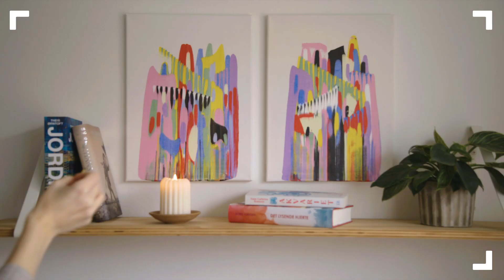Lav flotte malerier med en bruseskraber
Det skal du bruge:
Materiale:
👉 Lærred - vi har brugt et i 30x40 cm
👉 Maling - Vi har brugt forskellige farver fra Artello

Værktøj:
👉 Bruseskraber